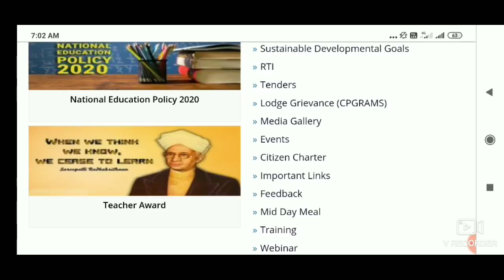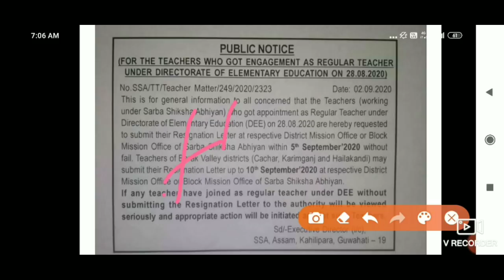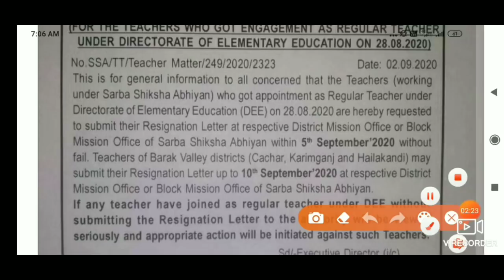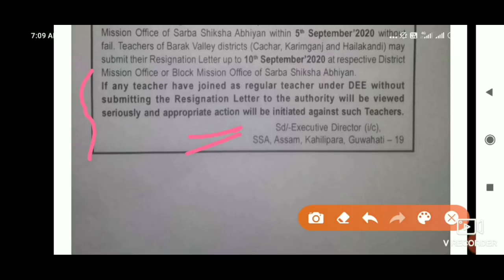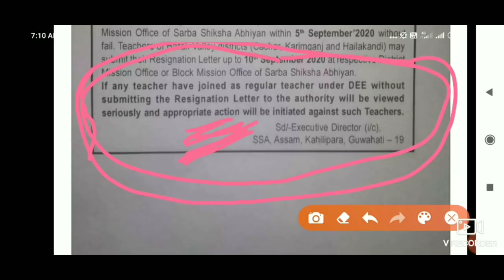Official Notification||New Advertisement for LP, UP & HIGH SCHOOL TEACHERS||Assam TET 2020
Official Notification||New Advertisement for LP, UP & HIGH SCHOOL TEACHERS||Assam TET 2020||TET||Age increase for apply in Government job||High School TET||LP & UP TET